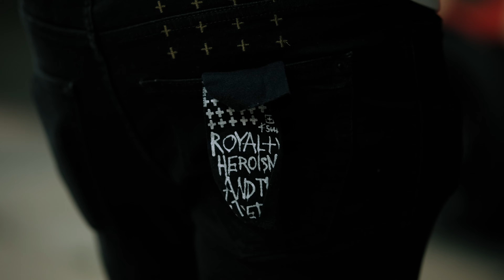Lon'dada - Nervous (Official Video) | Shot